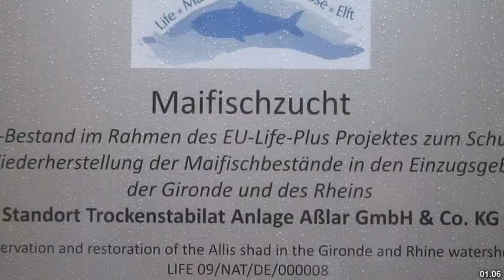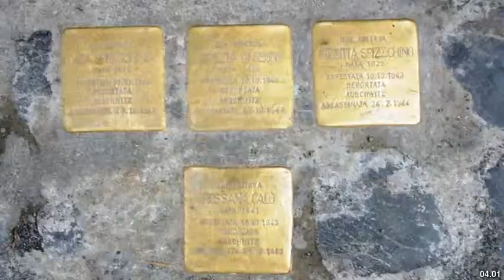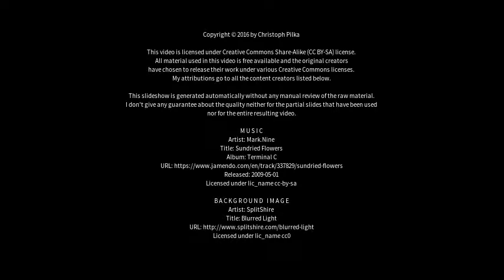Best places to visit